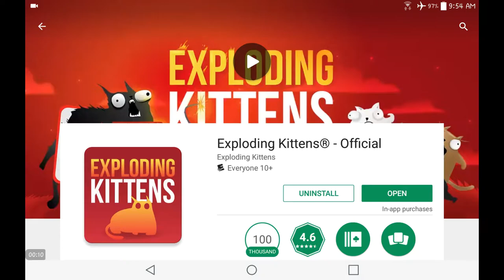EXPLODING KITTENS! BEST ANDROID GAME 2017! (January)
Download EXPLODING KITTENS for free here!

Click this link to go to Google play store!